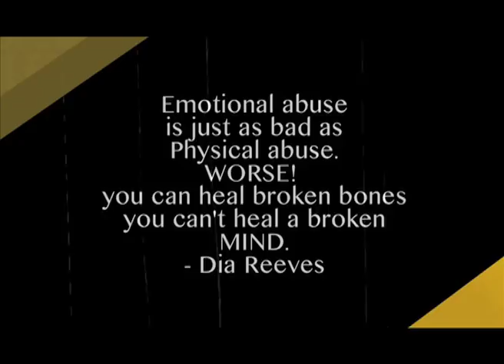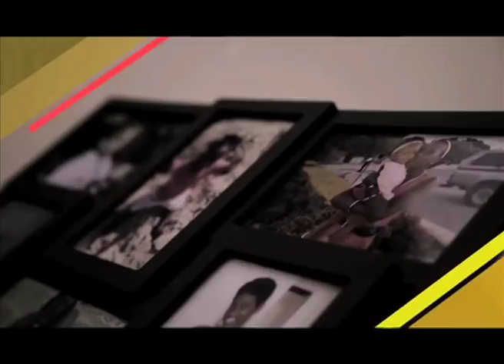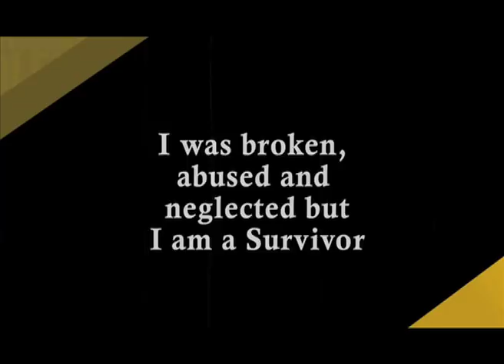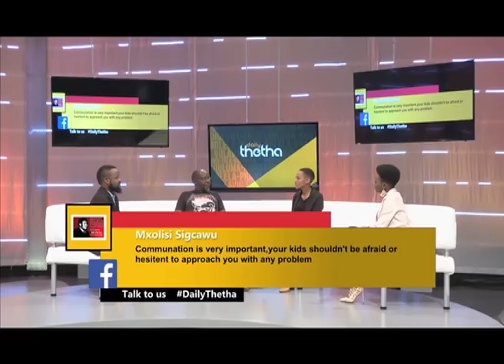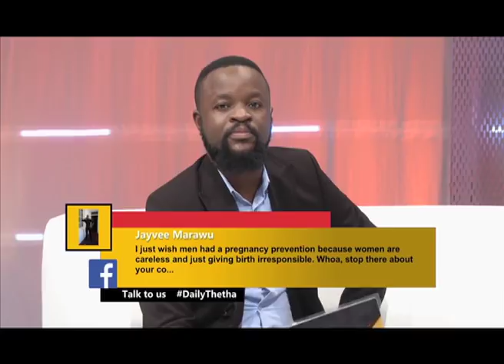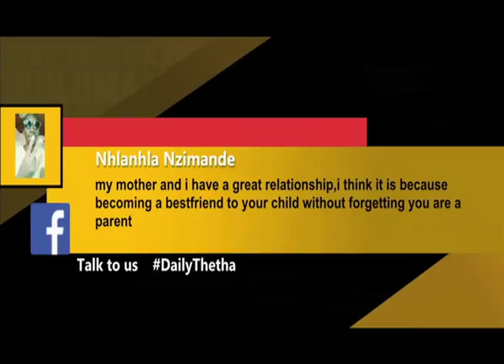Daily Thetha - Episode 9: Young People's Advice to Parents about Parenting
Catch Daily Thetha Mondays to Fridays at 11:00 on SABC 1!

Today we discussing "Young People's advice To Parents" we are joined in studio  by young people and their parents to discuss how we can bridge the generational gap and misunderstanding  between parents and their children.

Daily Thetha is an exciting audience driven, live educational television talk show that inspires the youth of Mzansi by engaging them in various issues that affects their lives, through an open studio dialogue, case study discussions, studio debates and experts’ opinions. The show, presented by Tumelo Mothotoane and Kini Shandu, brings fresh and innovative elements that speak directly to youth.